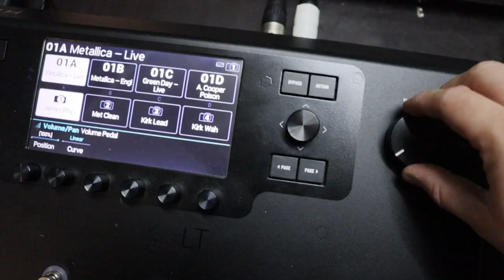METALLICA - Enter Sandman Live (Line 6 Helix Guitar Cover)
Checkin out my absolute favorite guitar track in our rehearsal basement

This is Metallica - Enter Sandman from the Black Album in the live version from Mexico City.

Gear used:
- Line 6 Helix
- Ibanez Rg321
- Cubase